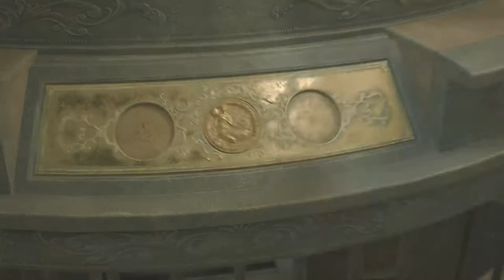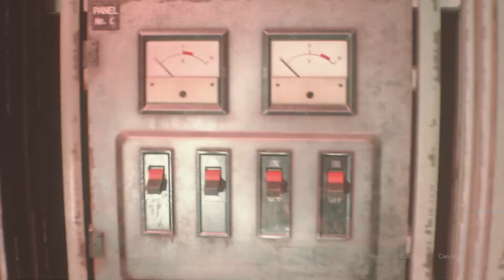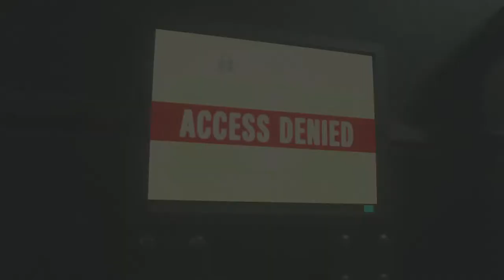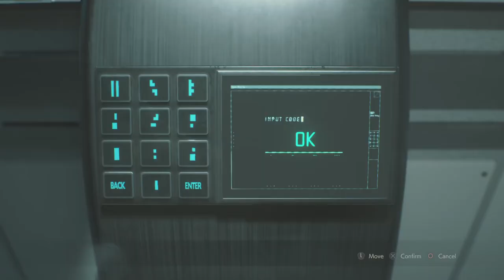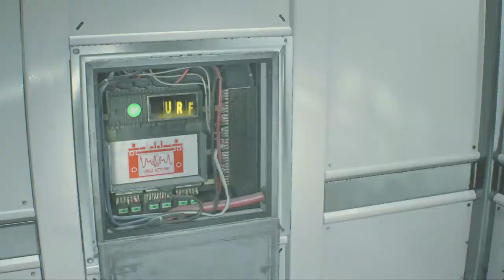Resident Evil 2 Remake-Speedrun-Claire 2nd-54:01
A bit of an over cautious run and slow on the jail puzzle cost me valuable time.Thought i would upload anyway,